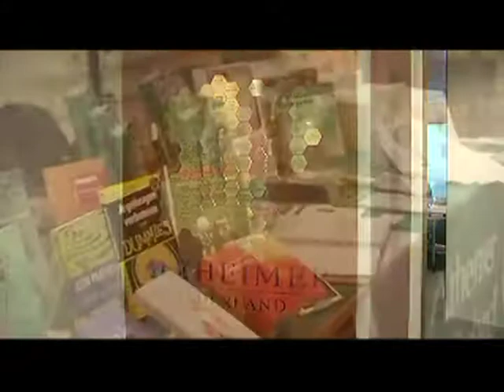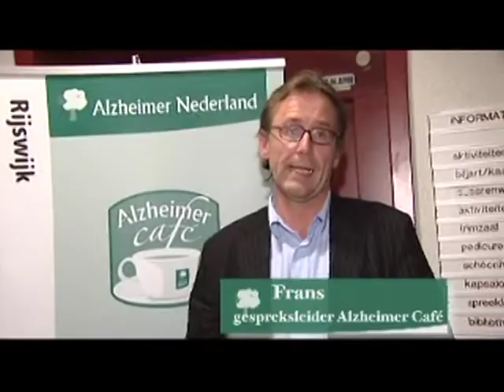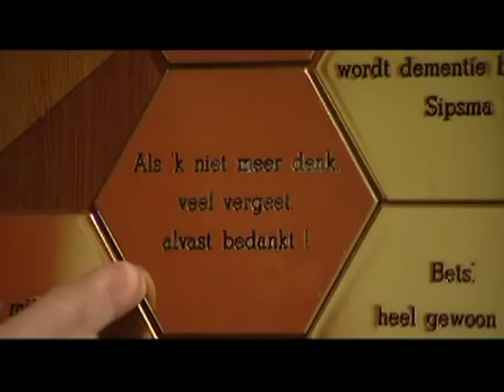filmpje over de activiteiten van Alzheimer Nederland.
Alzheimer Nederland zet zich al bijna 25 jaar in voor mensen met dementie. Wij willen met ons werk bijdragen aan een betere kwaliteit van leven voor mensen met dementie en hun naaste omgeving. Alzheimer Nederland is zowel een fonds als een patientenbelangenorganisatie. Dit betekent dat wij opkomen voor de belangen van mensen met dementie en als fondsenwerver geld inzamelen. Het geld dat Alzheimer Nederland ophaalt, besteden we aan het subsidiëren van wetenschappelijk onderzoek, voorlichting, ondersteuning en belangenbehartiging.